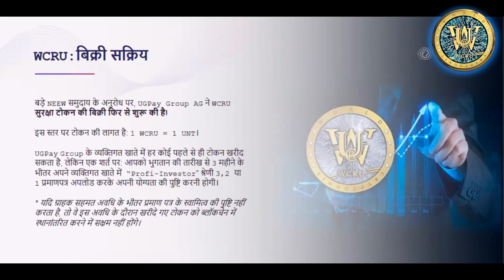WCRU बिक्री सक्रिय || सुरक्षा टोकन की बिक्री फिर से शुरू की गई है || WCRU को कौन खरीद सकता है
Y